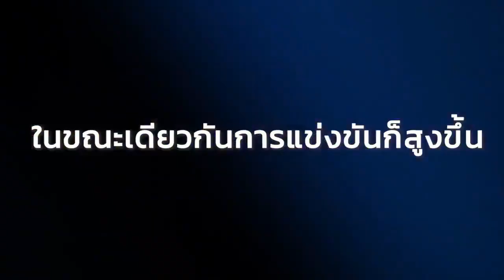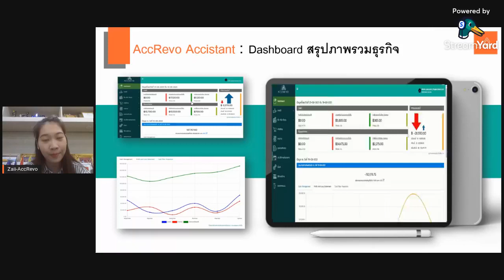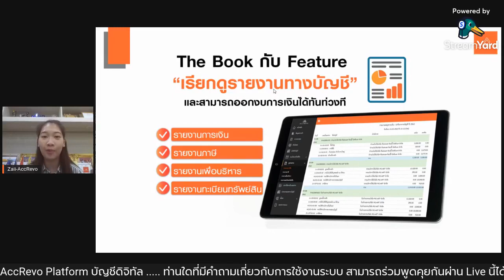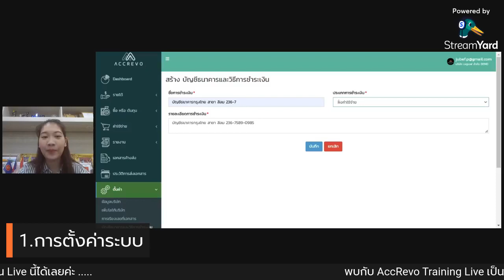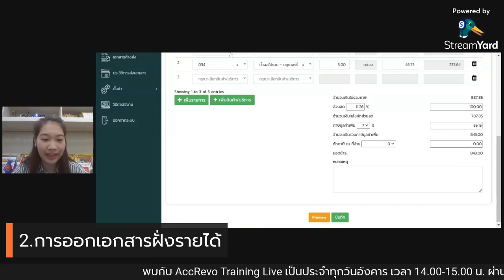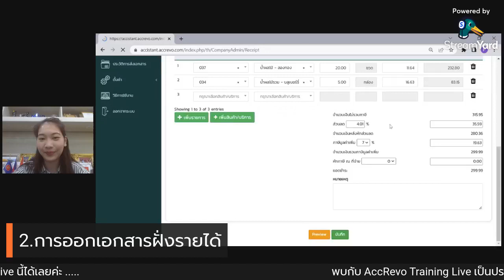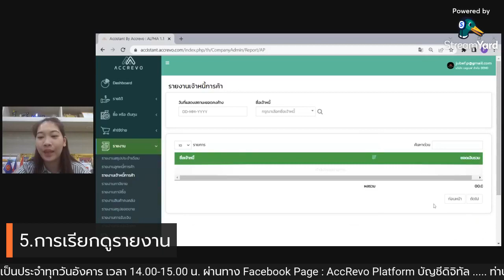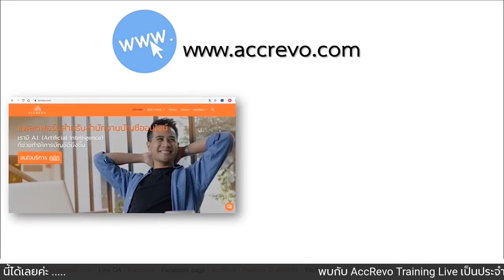[AccRevo Training Live] "ยกระดับธุรกิจคุณในยุคดิจิทัล" ด้วย AccRevo Accistant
หลักสูตร "ยกระดับธุรกิจคุณในยุคดิจิทัล"

🌟ด้วยตัวช่วยจัดการธุรกิจแบบออนไลน์ Accrevo Accistant แผนกการเงินออนไลน์
ใช้งานง่าย สะดวกรวดเร็ว และปลอดภัย

➡โดยคอร์สนี้คุณจะได้เรียนรู้กับ
☑วิธีการออกเอกสารการเงินได้อย่างครบถ้วนแบบออนไลน์
☑ดูยอดขาย กำไร-ขาดทุน สรุปจบในแต่ละวัน
☑ดูแนวโน้มธุรกิจในอนาคตจากยอดขายปัจจุบัน
☑สามารถติดตาม-ควบคุม รายการลูกหนี้

🔸บริหารธุรกิจอย่างมืออาชีพ ถูกต้อง และรวดเร็ว
👨‍💼เจ้าของธุรกิจห้ามพลาด !!